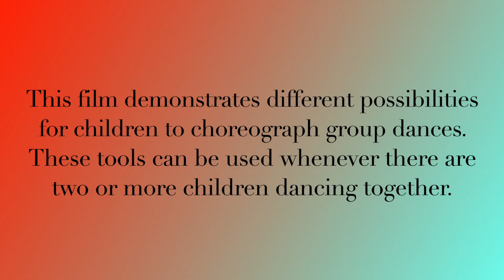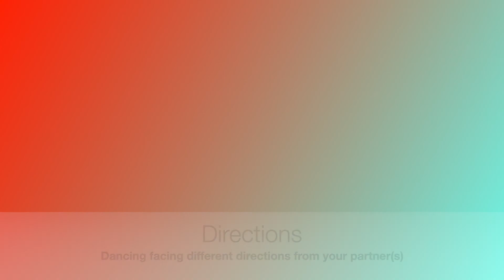creativeDANCE - Dancing Together with Choreographic Tools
This film was commissioned by the San Diego arts integration non-profit "Collaborations: Teachers & Artists" as a resource for elementary school teachers. The ideas can be used to help children develop their skills when improvising or choreographing with others. These tools - also called devices - can be applied when two or more dancers are dancing together.

Because this film has been made when covid restrictions are still in place, the demonstrations are by just one person, so please imagine you are watching two people dancing!

- for more arts integrated distance learning and in classroom project ideas. CoTA (Collaborations: Teachers & Artists) combines visual arts & performing arts with academic and social-emotional content to provide professional development training for teachers, arts integrated projects for students, and accessible do-it-at-home home ideas for families.

For music details, please see the end credits.